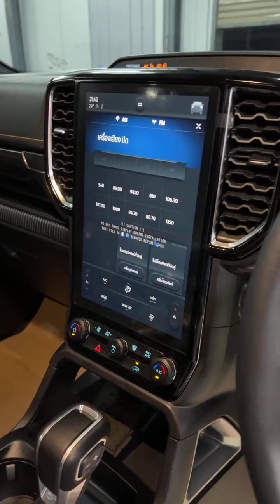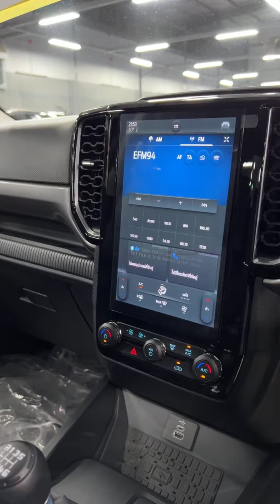4 Next Gen Ranger Wildtrak 2023 New Unboxing Thailand-2023 Next Gen Ranger Wildtrak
Hello ! Everyone, Wellcome to my channel.4 Next Gen Ranger Wildtrak 2023 New Unboxing Thailand-2023 Next Gen Ranger Wildtrak.